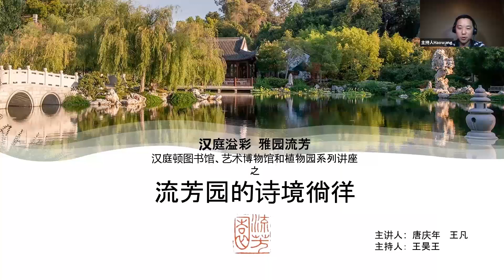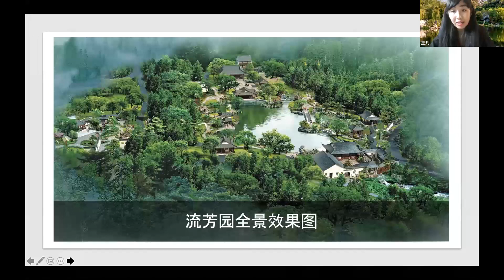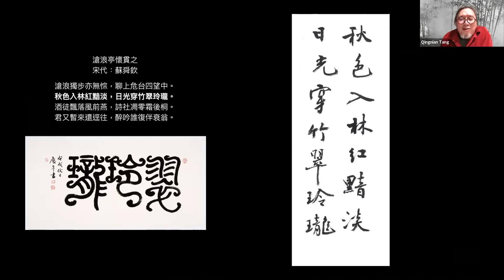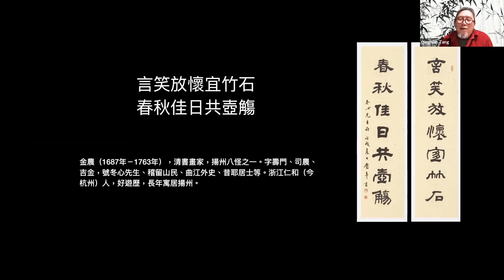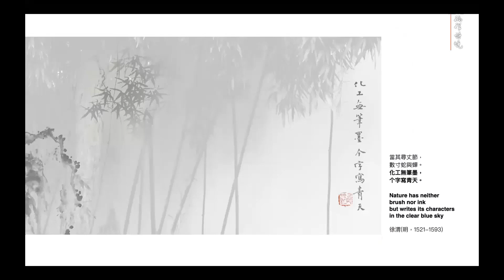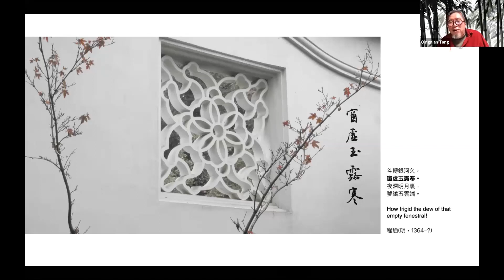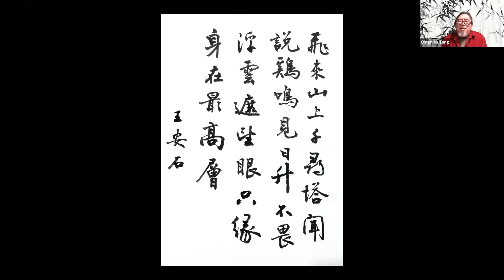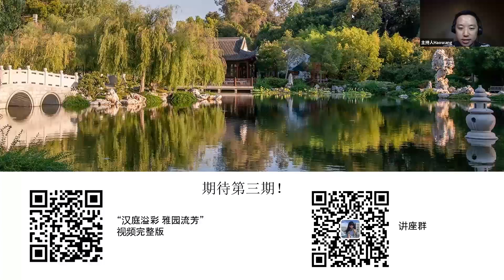流芳园的诗境徜徉